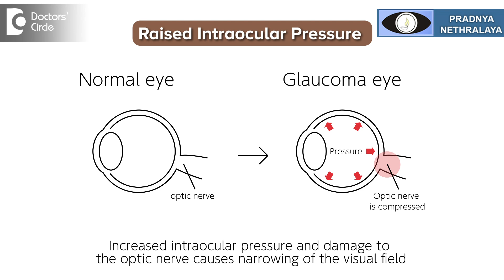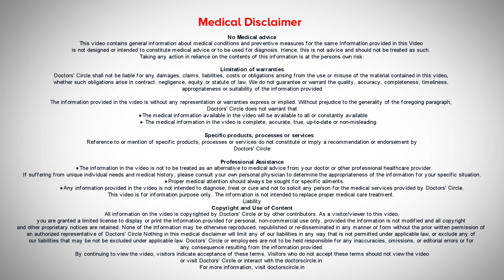GLAUCOMA - The Silent Thief of Sight| Glaucoma Awareness Month-Dr.Sriram Ramalingam| Doctors' Circle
Dr. Sriram Ramalingam | Phone 📞 (Online & in-person appointment can be booked online or by call) | Registration No: 56047 Karnataka Medical Council, 2000
Consultant Ophthalmologist | Pradnya Nethralaya Sultanpalya, Bengaluru, India
Glaucoma is the third leading cause of irreversible, I repeat it's an irreversible blindness in the world. In India itself more than 11 million people are affected by glaucoma. So what is this glaucoma? Glaucoma is a progressive damage to the optic nerve that is the nerve that carries the electrical signal from the retina to the brain and which helps us see. So this is a progressive damage to this optic nerve. What causes this damage to the optic nerve is exactly not known. But one of of the treatable or known cause is a raised intraocular pressure. So glaucoma is a condition where there is a raised intraocular pressure. There is a damage to the optic nerve. The thing is the damage to the optic nerve does not affect the central vision. But it affects the side vision. So in glaucoma the person starts losing the side vision first since the person is losing the side vision. He's not aware that he has got a problem in the eye and the pressure rise also does not occur immediately. It occurs gradually since the damage is occurring silently without the person being aware of it this condition is called as a silent thief of sight. Basically it is robbing you of your side vision without you being aware of this condition. Who can be affected? Anybody can have glaucoma. This is more common in peoples over the age of 40 years. Persons with a family history of glaucoma, patients who have taken steroids for any treatment maybe skin creams, nasal sprays, eye drops persons with a history of injury to the eye persons with some history of surgery to the eye or it can occur in persons with diabetes or persons with high op glasses so anybody can have glaucoma. So how is glaucoma diagnosed? As I told youall it's a silent thief of sight. Everybody over the age of 40 years should have an complete eye examination. It is not going to an optician and getting your glasses checked up and complete eye checkup should be done by an opthalmologist. We should include the checking of the intraocular pressure and dilated examination of the optic nerve if your doctor suspects that you have a glaucoma he may addice certain test which may be in the form of field testing maybe in the form of optical core and tomography and if required he may call you for different times of the day to check your intraocular pressure. Once you have got diagnosed to have glockoma lifelong I repeat again lifelong one has to take medication glaucoma can be kept under check. One need not lose sleep because you have got glaucoma. One can lead a normal life. If one has a gloma only thing is one need to follow certain rules like applying the medication at the specific time, going for regular checkup. One should not feel that I'm started using the medicine my glaucoma is cured. Glaucoma is just like diabetes or hypertension which can be kept under control. But one cannot cure it of. Glaucoma surgeries are available but again this is just to control the pressure. It is not I'm repeating not to cure you of glaucoma. One can lead a healthy life. Having glaucoma if one follow the simple tips or going for regular eye checkup using the drops and maintaining a healthy diet.